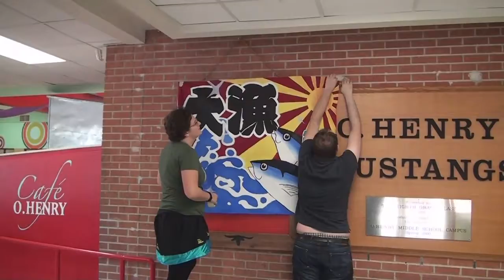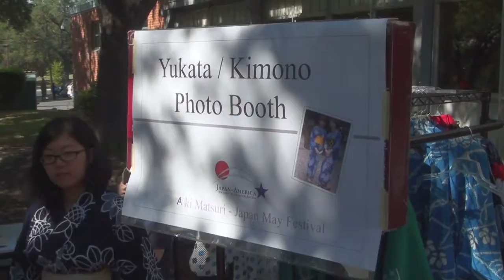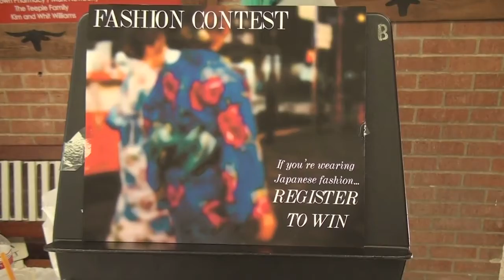2015 JASGA Aki Matsuri Highlight VIdeo (Keiichi Yamamoto)